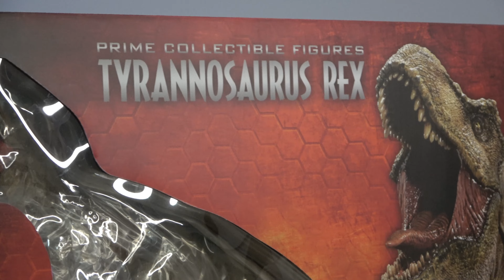【T-REX】プライムコレクタブル 開封レビュー!!【フィギュア】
映画『ジュラシック・ワールド：炎の王国』より、プライム１スタジオ プライムコレクタブルフィギュアシリーズ《T.レックス(ティラノサウルス)》の開封レビュー動画です。
ジュラシックシリーズの代表格恐竜《T.レックス》を、リアルに立体化されています。

《参考》購入金額 ￥13,310-（税込）